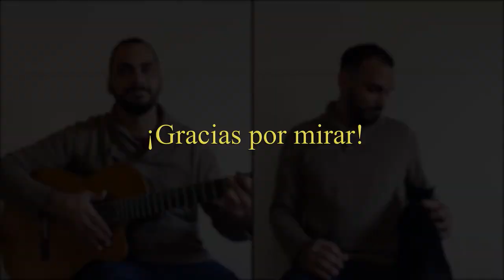Desde el puente carretero. Carlos Carabajal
Desde el puente carretero es una chacarera de Carlos Carabajal, de las clasicas. Está muy buena para hacer porque es simple y se entienden sus partes con claridad.

Está filmado con mi Google Pixel 3XL, y grabado con un mic dinamico Ultravoice XM8500.

Les dejo la letra:

Si pasas por mi provincia
Con tu familia, viajero,
Verás qué lindo es el río
Desde el puente carretero.

Es cuna de mis recuerdos,
De amores y de nostalgias,
Corazón entrelazado
Entre Santiago y La Banda.

Será el puente carretero
Que va cortando el camino
Para llegar a Lozano
Donde me espera un cariño.

Encontrarás en mi tierra
Cantores de Salamanca
Para que nunca te olvides
Aroma Santiago manta.

Por nada olvides, viajero,
Lo que sienten mis paisanos,
Seguro que han de querer
Como se quiere a un hermano.

Y cuando llegue la noche
Te pasas mirando el río
Seguro que algún dorado
Se besa con el rocío.

Coplitas que van naciendo
De mi corazón travieso
Me hace cosquilla en el alma
Cuando se agranda el silencio.